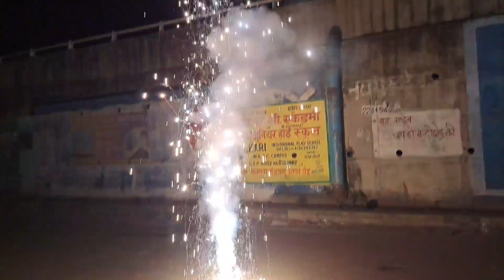ससुराल आये हैं 😊 घूमने के लिए 😄 | Happy Diwali 🙏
💢 गैजेट्स-
Video Shoot - Samsung A53
Camera  - fhd 1080P 60,30fps. UHD 30fps
Mic - Samsung Internal Mic
Gimbal- No Gimbal With Hand

⭕️Social Link.

आप लोग अपने भाई को दिल ❤️ से सपोर्ट करो ताकि 20k पूरा हो जाए 🙏

Your queries.

belahwa
Khalilabaad
amawa
nimawa
dipawali 2024
diwali
Daily Vlog
Village life
Family Vlogs
Daily Routine vlog
Indian Routines Vlog
Daily vlogs
Village Life Style vlog Video
Village Vlogs
Village Vlog video
Dehat vlogs
Daily life style vlogs 2024
Village life
Village Life Style vlog
Daily Village life vlogs
Vlog
Vlogs
blogs
Asia vlogs Official
Salma Yaseen vlogs
Kishwar Village vlog
Firoz Vlogs
The Zia vlogs
Muzaffar Malik vlogs
Irfan and Shabana vlogs
Rajanblog106
Arbaaz Vlogs
Nomad Shubham
Gareeb m_s Vlogs
Flying Beast
Rangila family Vlogs
Sonam Priya Vlogs
Ducky Bhai
Raja Vlogs
Guddu Vlogs